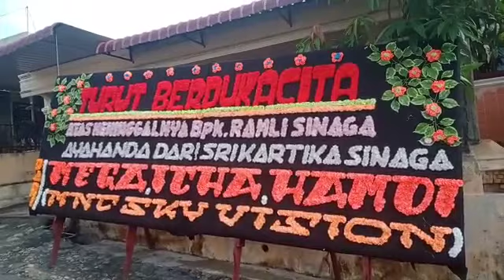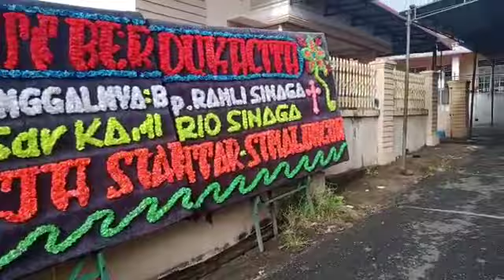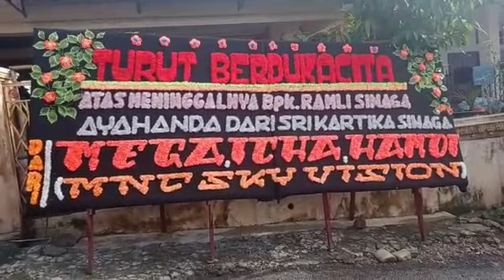Turut Berdukacita atas meninggalnya Bpk. Ramli Sinaga. Dari Mega Icha, Hamdi (MNC Sky Vision)